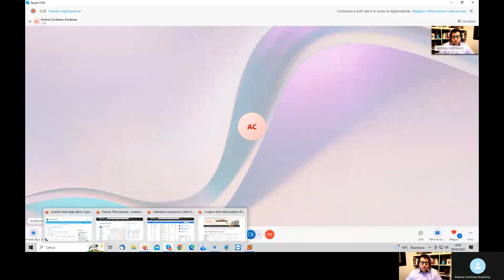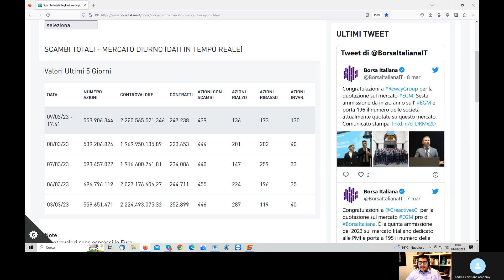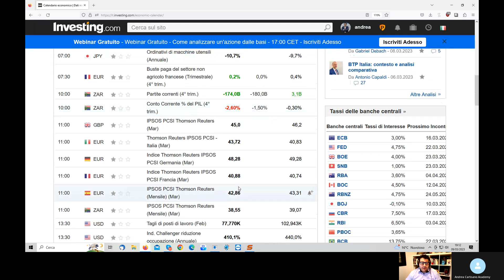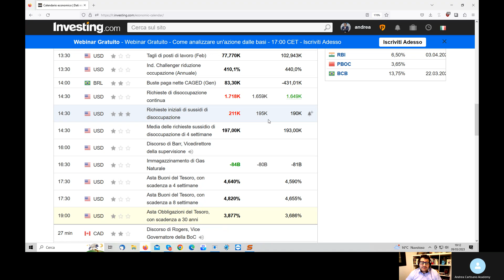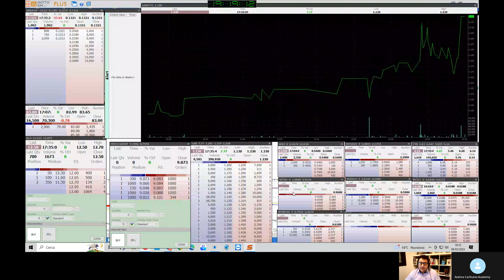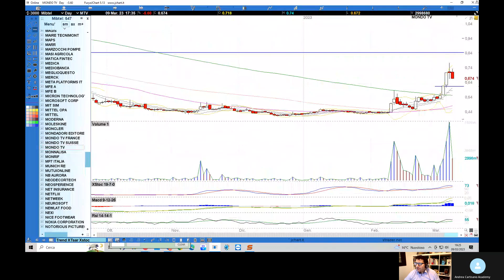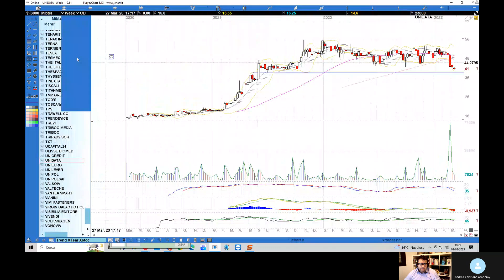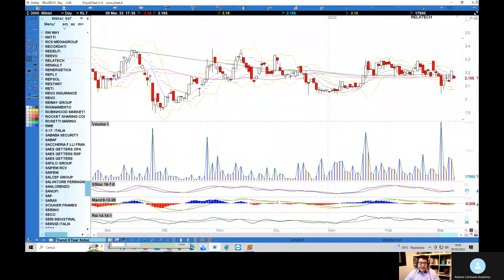Analisi Mercato azionario 09.03.2023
Riepilogo di quanto accaduto nella giornata odierna sui principali mercati azionari Usa ed europei con particolare attenzione all'analisi di Prysmian, Amplifon, Nexi, STM, Fineco, Buzzi, Banca Generali e Azimut sul Ftsemib.
Gabetti, Pierrel, Cyberoo, Deodato Gallery, Innovatec, Alerion, D'Amico, Txt,
De' Longhi, Neurosoft, Saras, Somec, Aquafil, Fincantieri,  Mondo Tv, Ferragamo, Autostrade Meridionali, Tinexta, Immsi, Unidata, Mutuionline e Relatech sul mercato MTA.